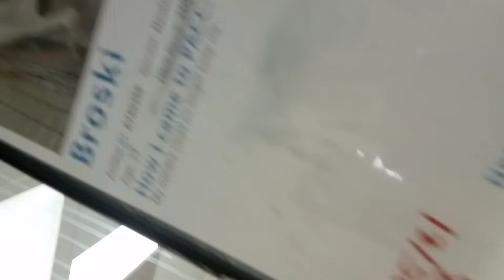Loki BroskiVID 20211105 191107